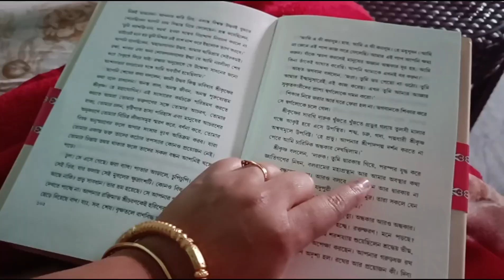bengalivlog bhaishona'r Birthday te Gogol er sajuguju 🎈😍